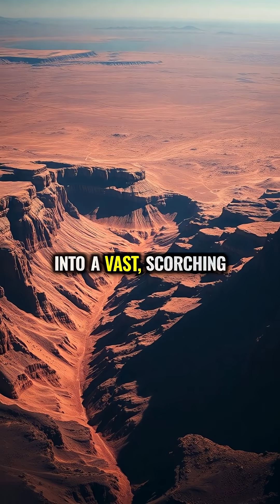When the Mediterranean Became a Desert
The Mediterranean Sea once completely dried up when it was cut off from the Atlantic, creating a massive desert 3 miles below sea level. This dramatic crisis ended with one of Earth's greatest floods when the Atlantic burst back through Gibraltar 5.3 million years ago.